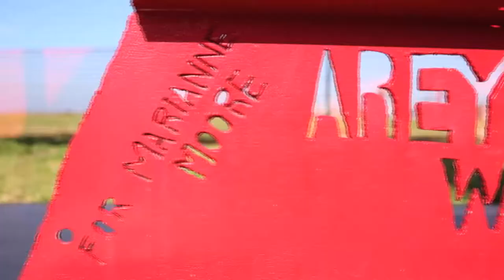Mark Di Suvero Sculpture Installation Time Lapse By Alex Pitt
Mark Di Suvero Sculpture Installation in San Francisco's Crissy Fileld, in conjunction with SF MOMA.